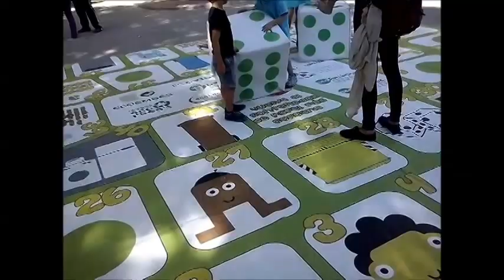Mercado de segunda mano en Vistabella Murcia 27 10 2013